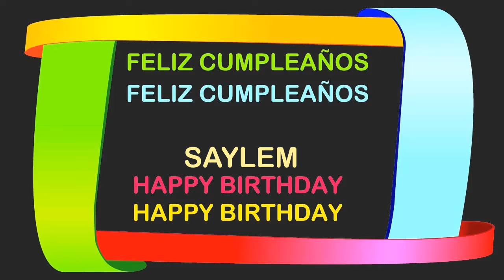Saylem Birthday Postcards & Postales